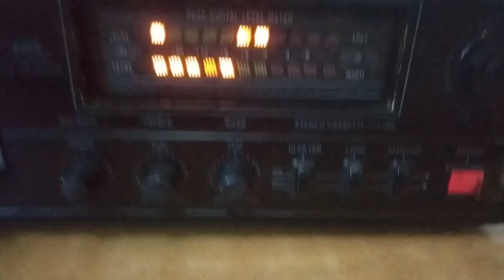UNIVERSAL audio cassette Deck player very good condition all part working.con.9463096972